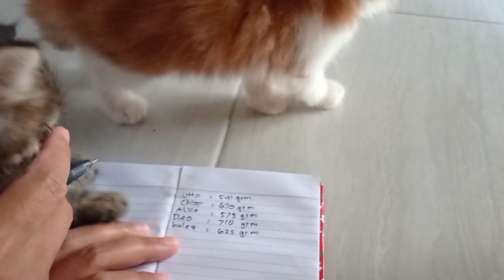POSYANDU BAYI KUCING GENK KUNYIT DITIMBANG MALAH BIKIN RUSUH 😂-FUNNY CAT VIDEOS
Posyandu bayi kucing genk kunyit saat ditimbang malah bikin rusuh ni temen temen. Ada saja polah mereka yang bikin gemes 😄😄

TONTON JUGA VIDEO EMAK MIU LAINNYA TINGGAL KLIK LINK WARNA BIRU🔵 DI BAWAH👇

SUDAH TITISAN SEJAK BAYI KUCING OREN ITU BARBAR - AGNI VS MENTHOK JUMBO

EXPRESI LUCU GENK KUNYIT SAAT SEMUT ANTARA LUCU DAN KASIHAN

CARA MEMBERI SUSU 🍼FORMULA PADA KUCING YANG BENAR

PERJUANGAN KUCING MELAHIRKAN 8 EKOR TANPA BANTUAN SIAPAPUN INI DIA HASILNYA

 TERIMAKASIH.

Watsap info